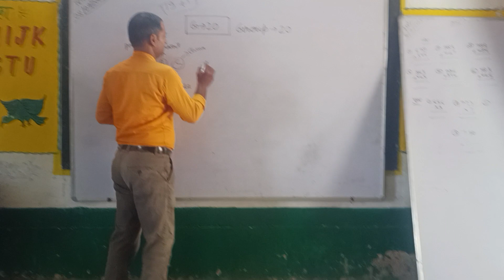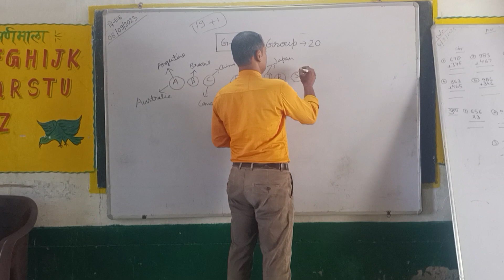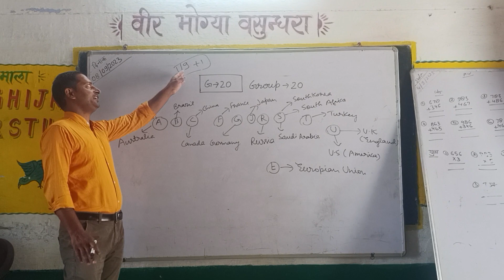G-20 Name of Member Countries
G-20member countties#name of the G 20countries#ssc